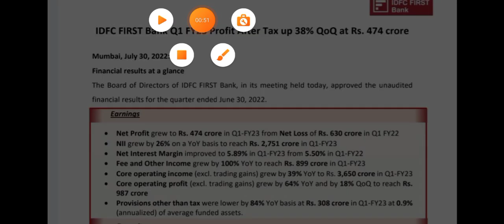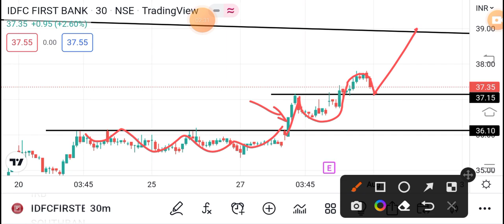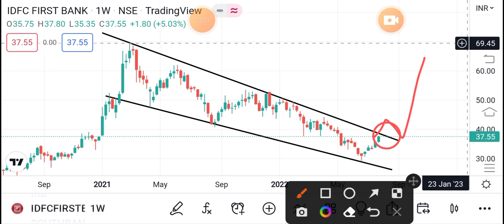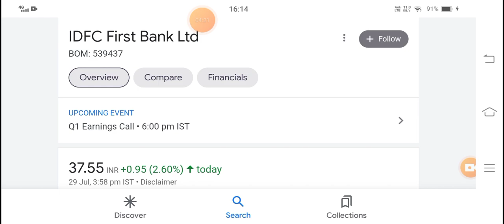💥IDFC FIRST BANK Q1 RESULT 2023💥 | IDFC FIRST BANK SHARE LATEST NEWS TODAY | IDFC FIRST BANK TARGET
idfc first bank share next target

idfc first bank share latest news in Telugu

idfc first bank share latest news in Bengali

idfc first share latest news in English

idfc first share latest news in hindi

idfc first bank owner

idfc ltd

idfc first bank service

idfc first bank account

idfc first q1 result